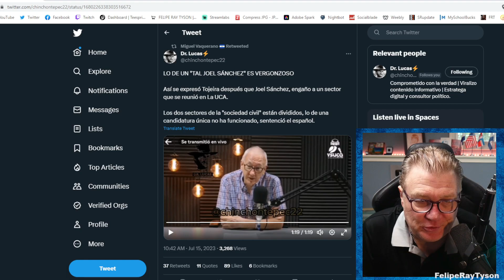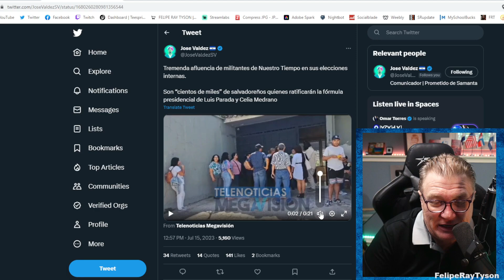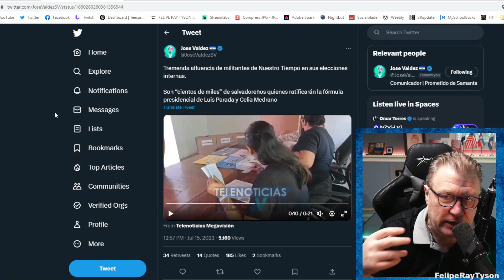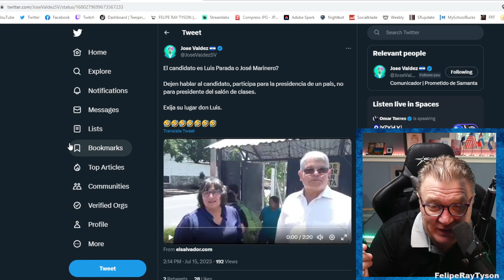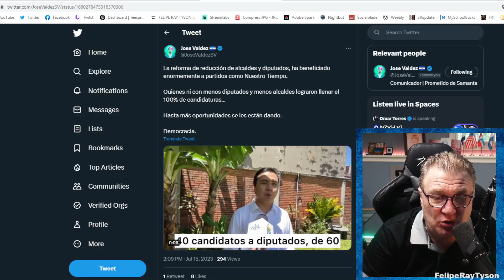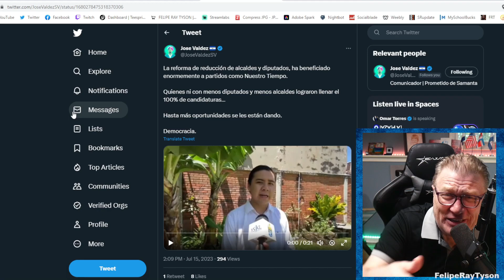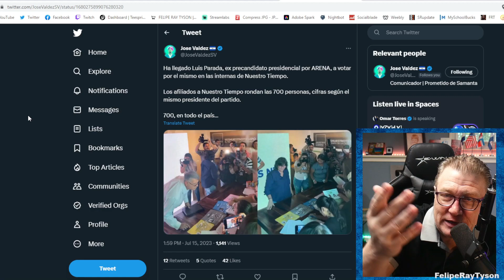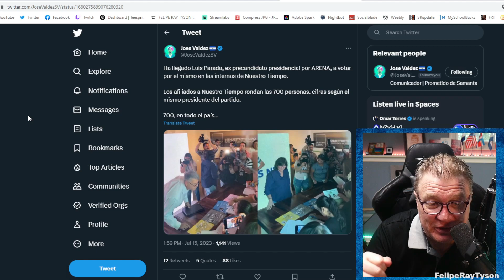Dicen que Llegó la Competencia de Bukele / Padre Tojeira UCA pierde Esperanza en la Sociedad Civil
Muchas Gracias